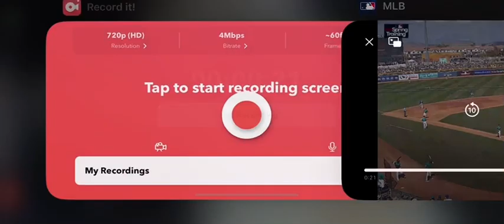Dylan Moore 3 Run Home Run (1st Home Run Of Spring Training)